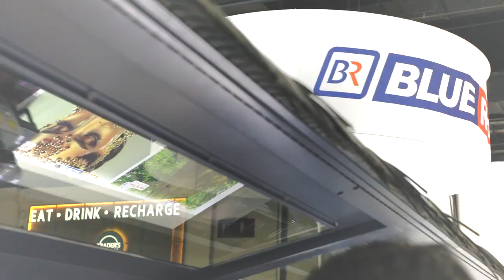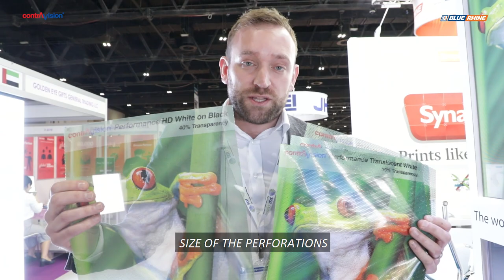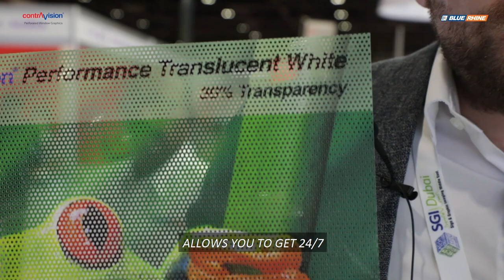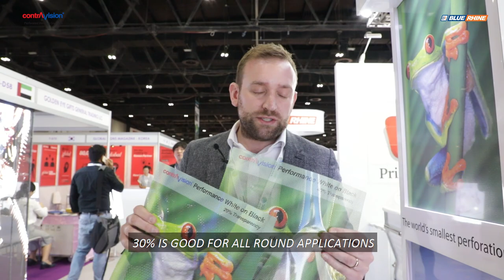Contra Vision HD Perforated Window Film on display at SGI Dubai 2019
Here at ContraVision we offer an unrivaled range of perforatedwindowfilms. Every window and every project is different and that's why we have a range of films that perfectly suit every application.

Our latest innovation is Performance HD. Performance HD delivers a dazzling printed image in high definition. Featuring the world’s smallest-ever perforations, creates minimal disruption to the graphics. It results in high definition quality images, with greater detail than ever before and also provides a smoother see-through from inside.